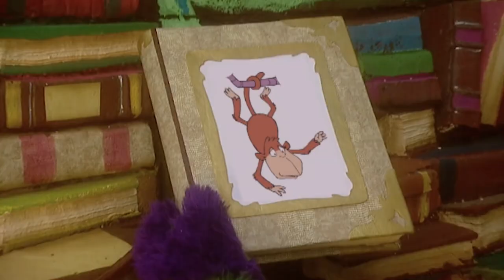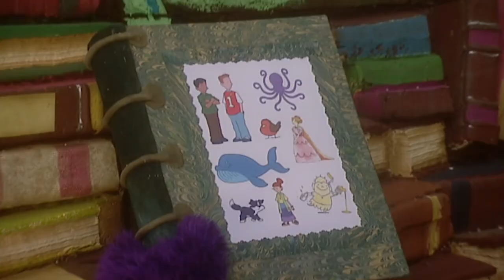The Fimbles - Tissues | HD Full Episodes | Videos For Kids | The Fimbles & Roly Mo Show